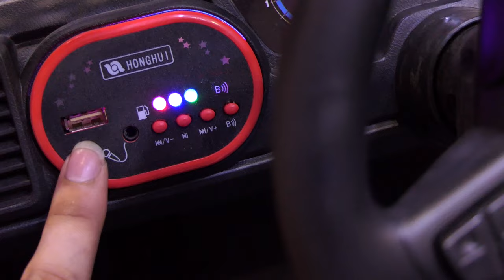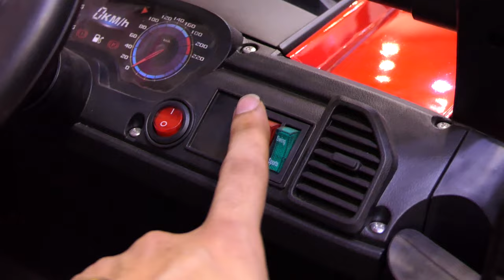POBO Kids Ride On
Want to buy a surprise gift for your kids? So you are at the right place BTL TOYS has launched a new pobo jeep which can make your kids surprised and can make them happy with its amazing looks and color. Want to know more about its amazing features so let's get started :

Features.
– Remote Control
– Self Drive Mode
– Age 1 year till 10 year kid can use
– Shocker system
– Branded Quality
– Allyrims
– Door Opening
– 2 Kids Can Sit
– MP3 Player